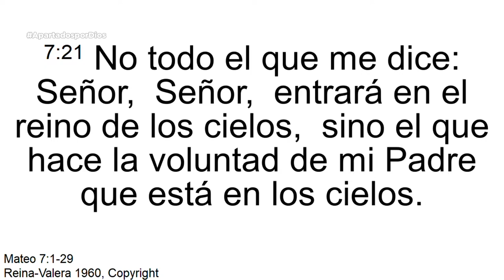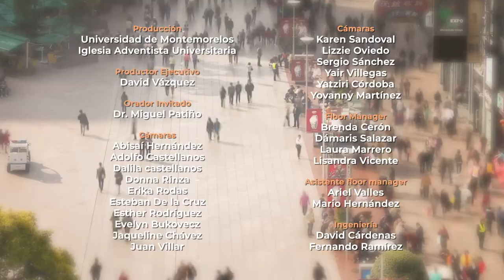Apartados por Dios... para conocerle - 02 - Dr. Miguel Patiño